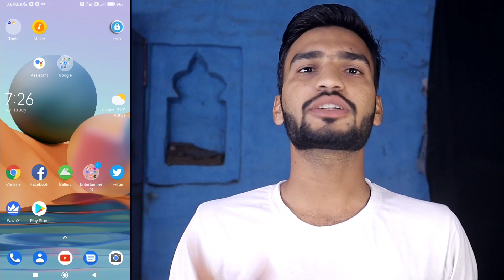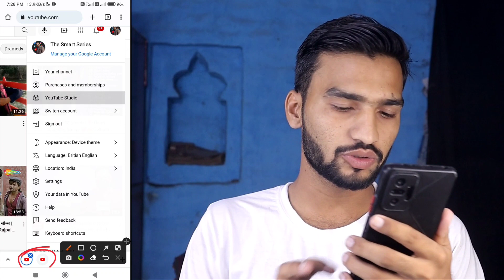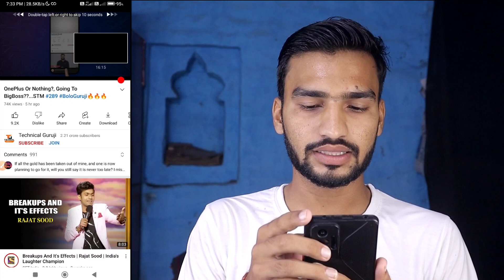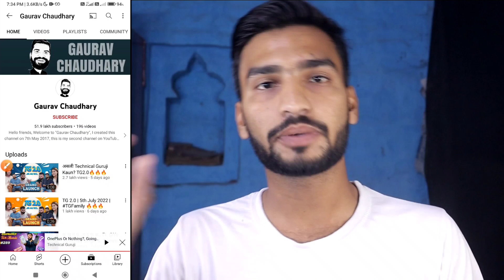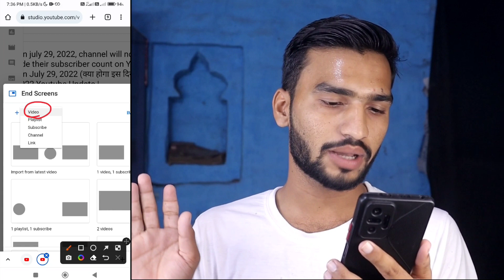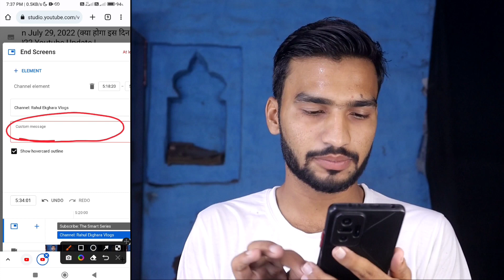अब मैं नहीं Youtube खुद बताएगा Subscriber कैसे बढ़ता है || Subscriber Kaise Badhaye 2022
13. i am new youtuber please support me 14. youtube channel
16. how to grow youtube channel
24. youtube pe views kaise badhaye
28. How to grow on YouTube channel
29. New channel ko grow kaise kare
30. Gaming channel kaise grow kare

Your questions:-